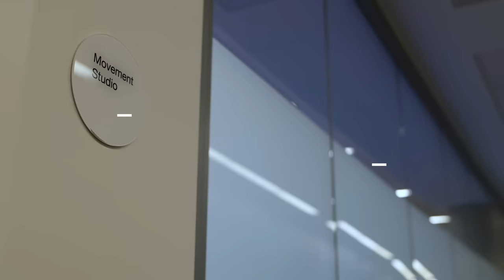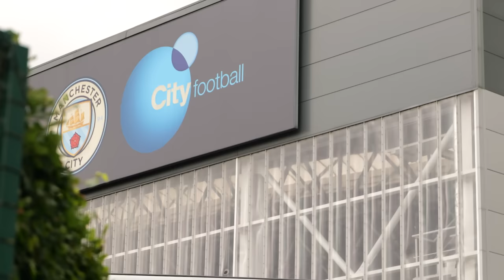RODRI ROCKET & DOKU SETTLES IN | INSIDE CITY 443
This week INSIDE CITY takes you behind the scenes as Bernardo Silva signs his contract extension, Jeremy Doku settles into life at Manchester City, the squad prepare for the match against Sheffield United and Rodri scores a rocket at Bramall Lane.